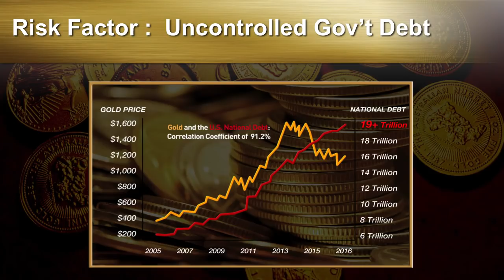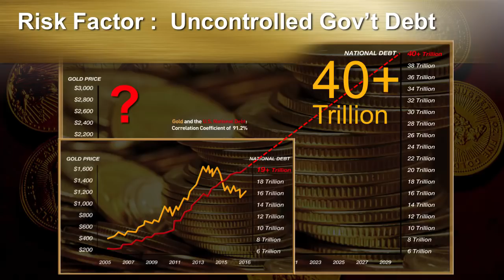Precious Metals: The One Investment That Can't Be Hacked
Watch nationally syndicated radio host and digital guru Kim Komando and PM Capital CEO Scott Carter talk about even more reasons to protect your life savings with Precious Metals.